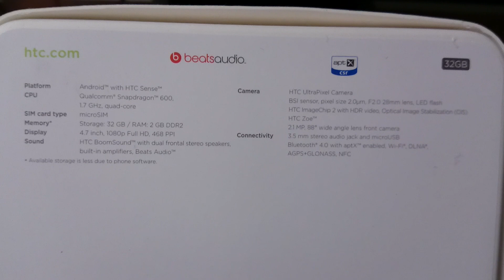HTC ONE 801S GOLD EDITION Unboxing Video - CELLPHONE in Stock at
Here is a video of the HTC ONE 801S GOLD EDITION from Overseas Electronics in Chicago!!!

SPECS:
GENERAL 2G Network GSM 850 / 900 / 1800 / 1900
3G Network HSDPA 850 / 900 / 1900 / 2100
4G Network LTE 800 / 1800 / 2600
LTE 1800 / 2600
LTE 1900 - for Sprint
  LTE 700 / 850 / 1700 / 1900 / 2100 - for AT&T
LTE 700 / 1700 / 2100 - for T-Mobile
SIM Micro-SIM
DISPLAY Type Super LCD3 capacitive touchscreen, 16M colors
Multitouch Yes
Protection Corning Gorilla Glass 2
  - HTC Sense UI v5
SOUND Alert types Vibration, MP3, WAV ringtones
Loudspeaker Yes, with stereo speakers, built-in amplifiers
3.5mm jack Yes
  - Beats Audio sound enhancement
EDGE Yes
Speed HSPA+; LTE, Cat3, 50 Mbps UL, 100 Mbps DL
WLAN Wi-Fi 802.11 a/b/g/n/ac, Wi-Fi Direct, DLNA, Wi-Fi hotspot
USB Yes, microUSB v2.0 (MHL)
CAMERA Primary 4 MP, 2688 x 1520 pixels, autofocus, optical image stabilization, LED flash, check quality
Features 1/3'' sensor size, 2µm pixel size, simultaneous HD video and image recording, geo-tagging, face and smile detection
Video Yes, 1080p@30fps, 720p@60fps, HDR, stereo sound rec., video stabilization, check quality
Secondary Yes, 2.1 MP, 1080p@30fps, HDR
FEATURES OS Android OS, v4.1.2 (Jelly Bean), v4.3 (Jelly Bean), planned upgrade to v4.4 (KitKat)
Chipset Qualcomm APQ8064T Snapdragon 600
Browser HTML5
Colors Black, Silver, Red, Blue, Gold
  - SNS integration
- Dropbox (25 GB storage)
- Active noise cancellation with dedicated mic
- TV-out (via MHL A/V link)
- DivX/XviD/MP4/H.263/H.264/WMV player
- MP3/eAAC+/WMA/WAV/FLAC player
- Organizer
- Document viewer/editor
- Photo viewer/editor
- Voice memo/dial/commands